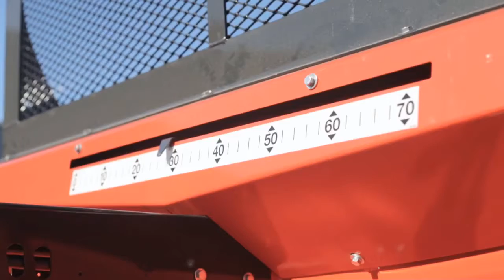Check Out the KUHN Knight PS 270 ProSpread Apron Box Spreader with New AccuSpread Spinner Discharge